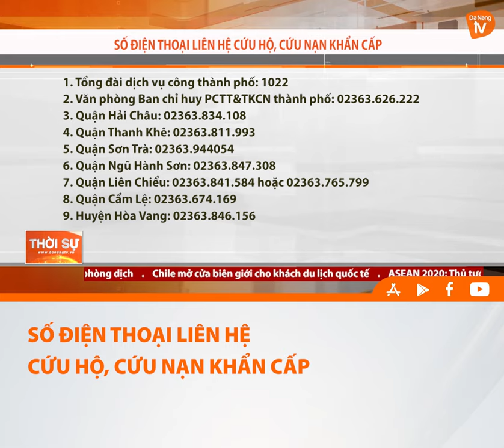SỐ ĐIỆN THOẠI LIÊN HỆ CỨU HỘ, CỨU NẠN KHẨN CẤP